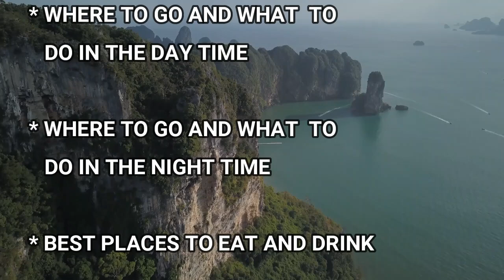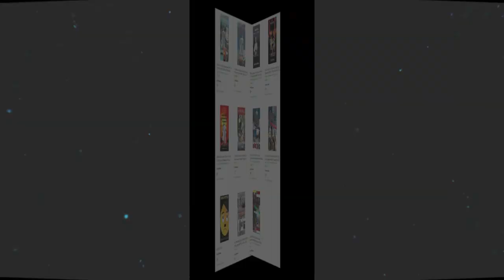A THREE-WEEK ROAD TRIP THROUGH NORTHWEST THAILAND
A Three-Week Road Trip Through Northwest Thailand is my second book in the Just Another Day in Paradise series. Unlike my Retirees books, this series is not just for retirees or people considering living here. This book series is a little different as it is aimed at anyone who would like to take an exhilarating road trip through Thailand and is the second book in the trilogy which covers Northwest Thailand. My first book covered the more tropical Southern Thailand and the final book will cover Eastern Thailand. Other information includes:
• How to plan your trip of a lifetime
• Suggested itinerary
• The best seasons to travel.
• Where to go and what to do in the daytime.
• Where to go and what to do in the nighttime. • Interesting facts on many places in Thailand • Places for eating, and drinking.
• Best nightlife and bars and lady bars
•Tips and ideas to ensure that you get the most out of your road trip
• Helpful English translation of essential Thai words and phrases, and so much more.

MY BIOGRAPHY
• You Will Never Amount to Anything

THE RETIREMENT SERIES OF BOOKS
• The Retire in Thailand Handbook (The First Six Months)
• A Retirees Guide to Southeast Asia, Myanmar, Malaysia, Singapore, and Bal
• A Retirees Guide to South East Asia, Cambodia, Vietnam, The Philippines and Laos
• The 10 Best Countries in The World to Retire on a Pension
• The Retire in Thailand Handbook 2023 (The Next Six Years)

 FICTION
• The Deptford Mask Murders
• Murder In Paradise
• Bar Girl
• Adolf Fittler